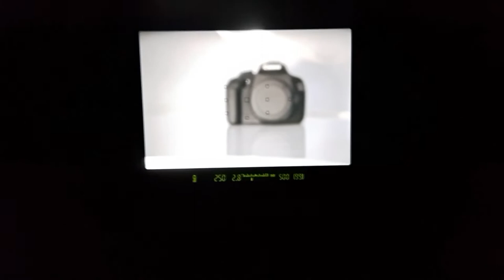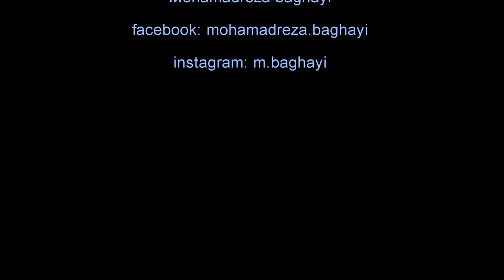SIGMA 105mm f/2.8 EX DG OS HSM Macro Lens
Hello photographers, In this video we are going to have an unboxing and reviewing of SIGMA 105mm f/2.8 EX DG OS HSM Macro Lens with testting focuseing speed and focuseing nose and of course to know anything we need to know.